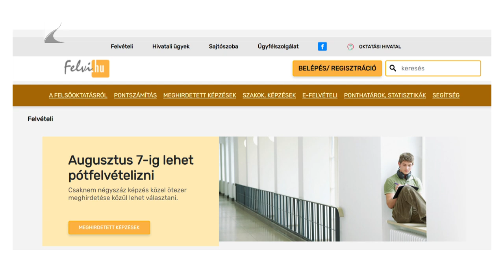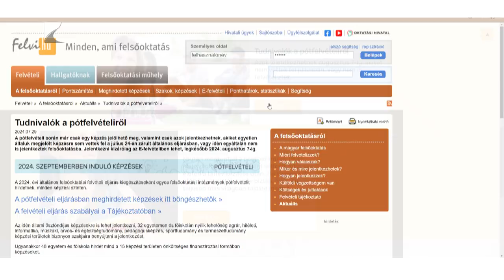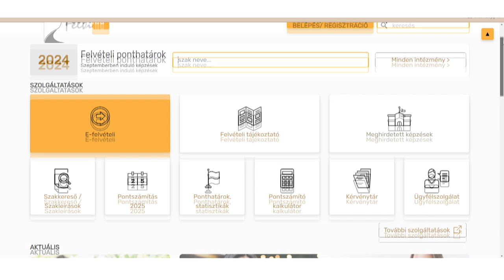Népszerű az EÜ-kar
A Debreceni Egyetem, mint az egyik legnépszerűbb vidéki egyetem, a nyíregyházi kihelyezett karon is várja azokat, akik az egészségügy területén szeretnének továbbtanulni. Idén is az ápolás és betegellátás- gyógytornász szak a legnépszerűbb.